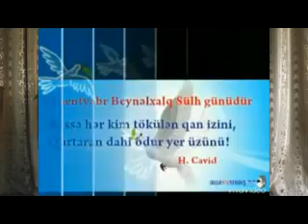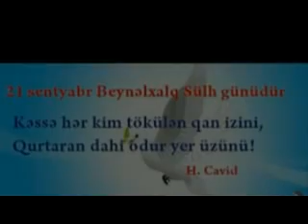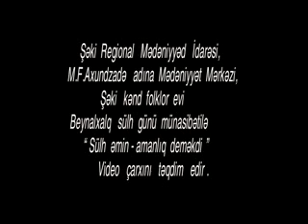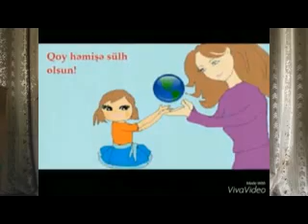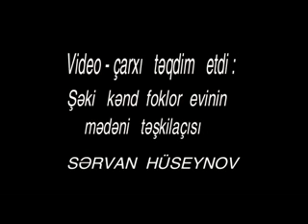Şəki. Şəki kənd folklor evi. Beynəlxalq sülh gününə həsr olunmuş tədbir.